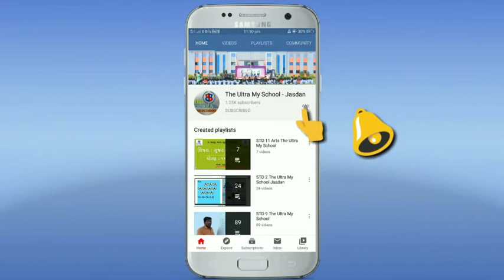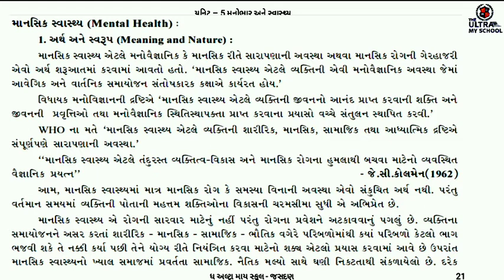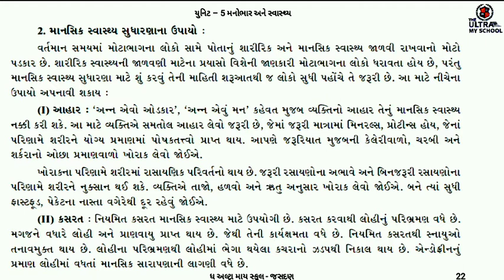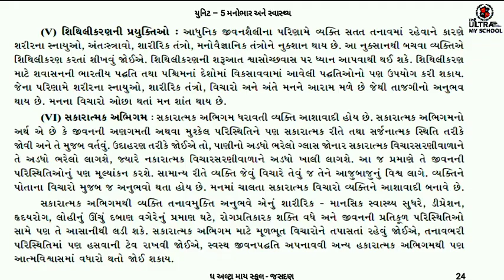STD 12 Arts || Psychology || Unit 5 || Part 5 || મનોભાર અને સ્વાસ્થ્ય || The Ultra My School